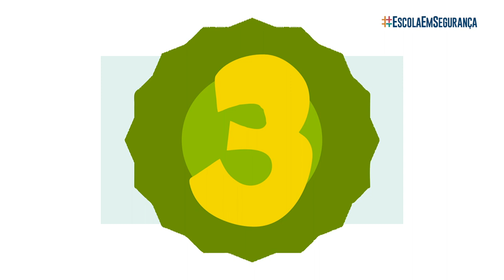Escola em segurança - para os mais pequeninos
Regras de segurança na escola para evitar contágios.